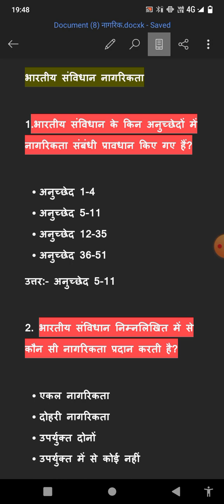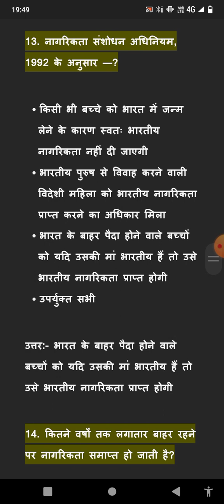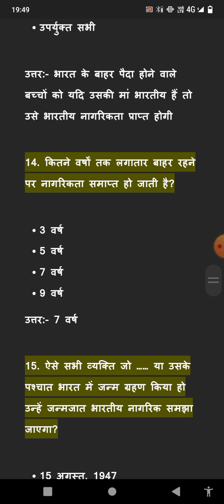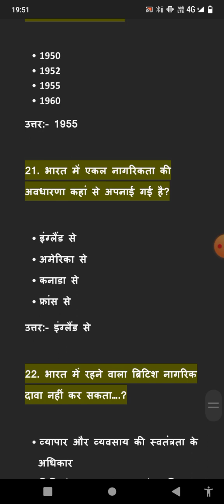नागरिकता से संबंधित प्रश्न। polity gk questions।ssc CGL,ssc chsl, Railway, Banking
citizen related questions